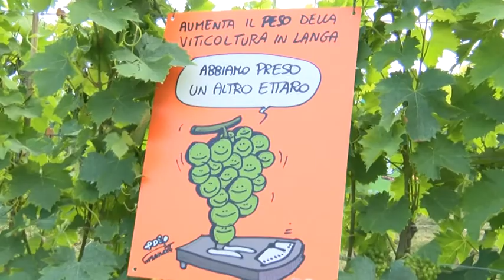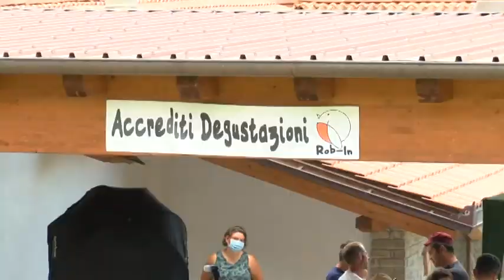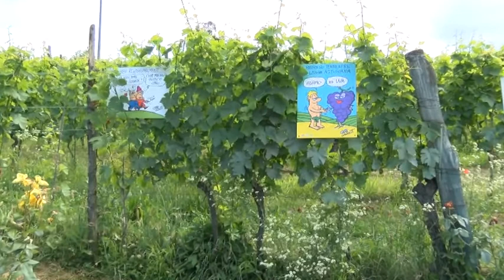Vignette in Vigna 2020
Giunta alla sesta edizione, sabato 27 giugno, “Vignette in Vigna”, organizzata a Bubbio dall’azienda vitivinicola Torelli, è stata ricca di spunti e interessanti rivelazione. Grazie a Gianfranco Torelli, che è anche vice presidente provinciale Coldiretti, i visitatori hanno potuto passare un pomeriggio in totale relax in mezzo alla natura e fra i vigneti biologici, degustare i vini di cantina Torelli e i prodotti dell’associazione “Rob-in”, come robiole Roccaverano, salumi, mieli e focacce da grani antichi. Sempre originale e appagante l’abbinamento culturale che da il nome alla manifestazione "Vignette in Vigna", grazie alla cura e all’impegno del magistrale fumettista Roby Giannotti. Quest’anno oltre alle vignette satiriche erano dislocate lungo il percorso le sagome delle vignette tratte dal libro sulla storia del primo vino biologico d’Italia, il Moscato d’Asti Docg di Torelli.